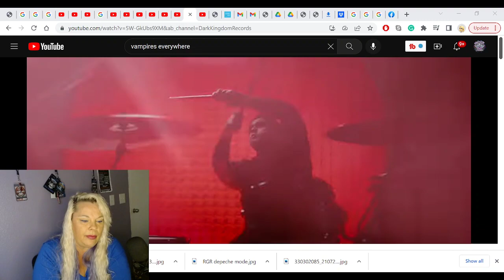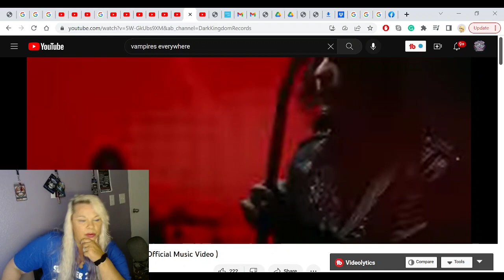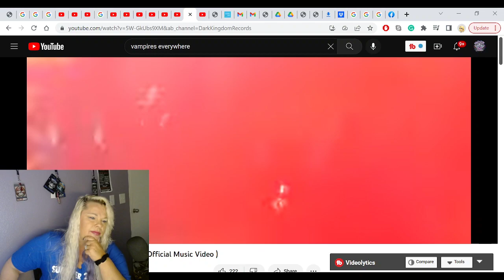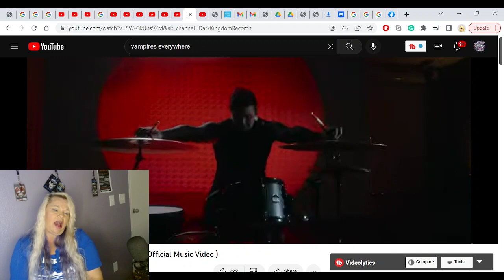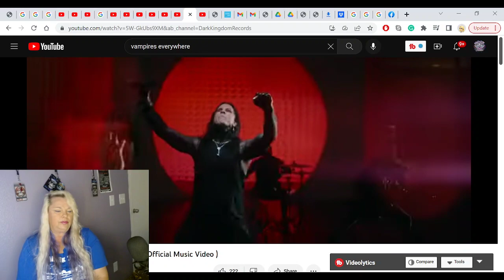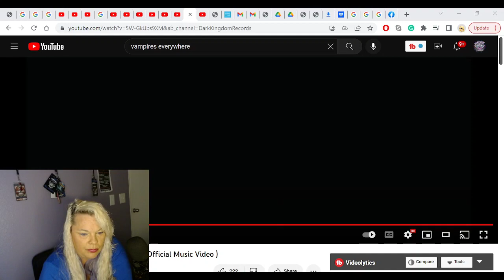THE Rock Goddess REACTS to Vampires Everywhere! - Cry Little Sister ( Official Music Video )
The Rock Goddess from rock rage radio reacts to Vampires Everywhere! - Cry Little Sister ( Official Music Video )  First time unedited and unfiltered reaction.

tiktok... @rockgoddessrr

original video.

band socials .